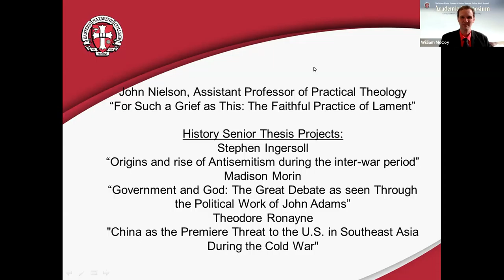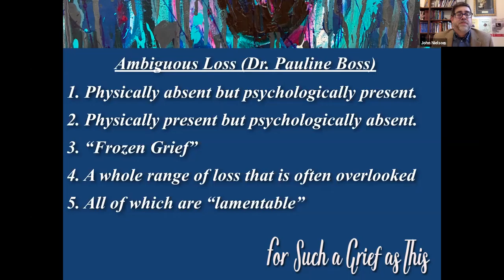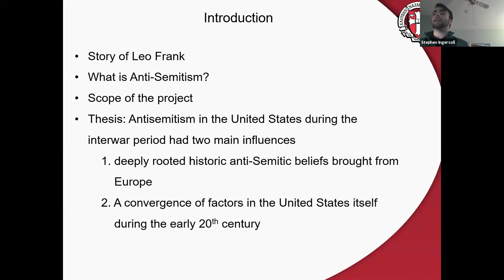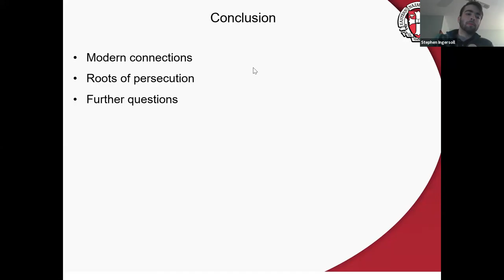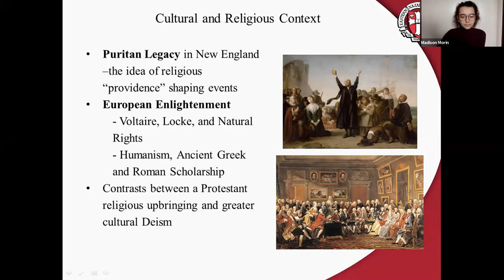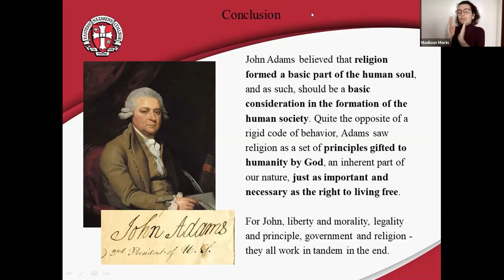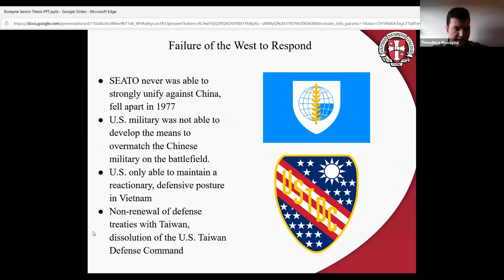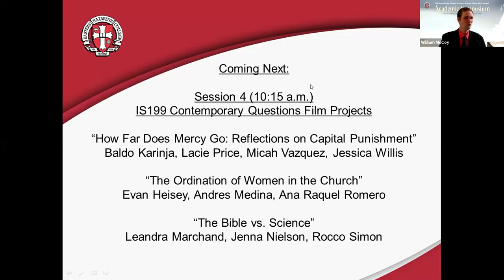Academic Symposium 2020 Session 3